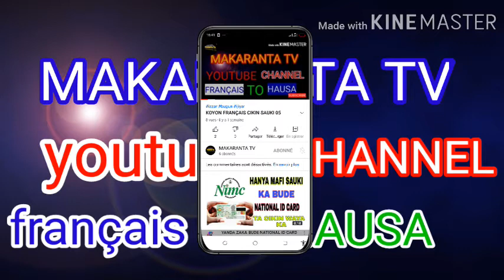KOYON FARANSANCI CIKIN SAUKI . JE VAIS TU VAS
ASSALAMU ALAIKUM
MUNGODE DA ZIYARTAR CHANNEL DIN MU MAI SUNA MAKARANTA TV.WANDA TANA KOYAR DA FRANÇAIS.WATO FARANSIYA A HAUSANCE
TA HARSHEN HAUSA
 DA MUNGODE

LIVRES FRANÇAIS EN HAUSSA 👇

izzar_so bugun_ZUCIYAR_MASOYA ijiyar so#wacece#hausa#indiyan# hausa#arewa24#mazaje_Tv#commedy#wakoki#zango#alinuhu#mubarakeey_Tv#KWANA_ÇASA'IN#KANNYWORD#